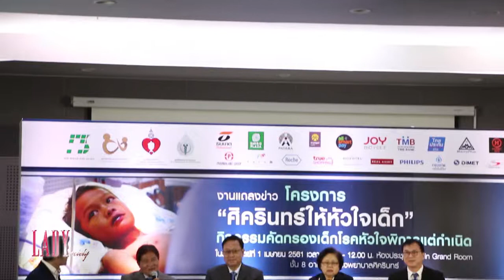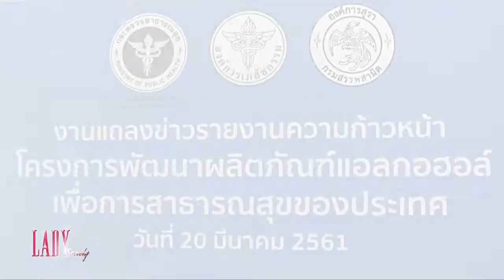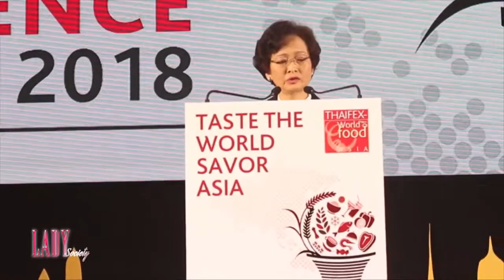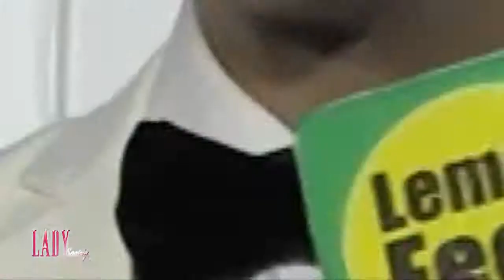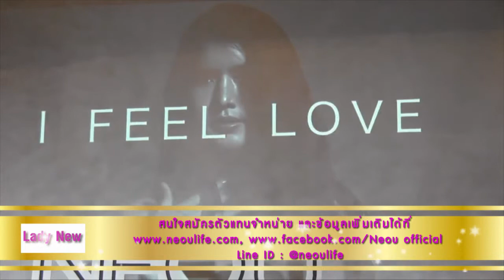Lady Society Ep.14